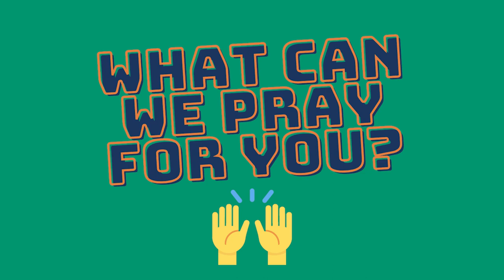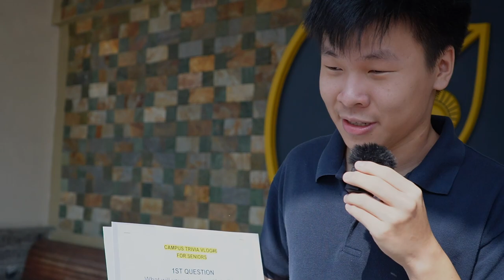Campus Trivia Vlog #7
Now, let's listen to FA23!

INTERVIEWS & SHOOT BY
the Media & Communications Student Aides
Tyler Keating, Gr12
Isaac Shao, Gr12
Tiffany Liu, Gr12
Minjee Seo, Gr12
Suhyuk Lee, Gr11
Lucas Zuberbuehler, Gr11
John Zicheng Kuang, Gr11
Maia Russell, Gr11

EDITED BY
Media & Communications Content Producer
Ms Nevic Bolinas

For more fun stories and stories of God's faithfulness, please visit and follow our official social media accounts!